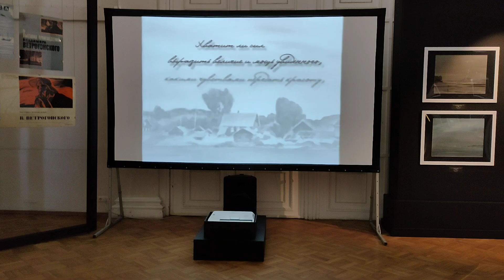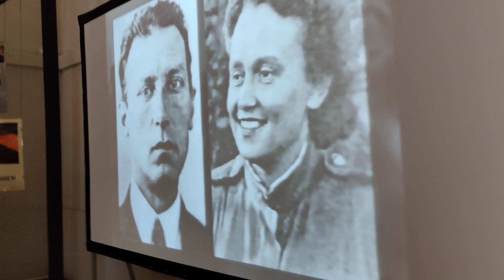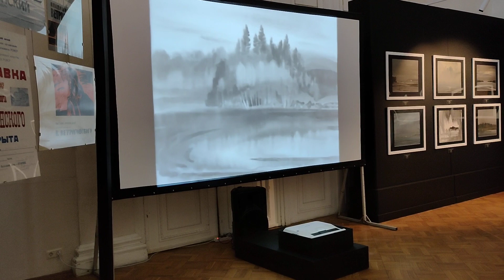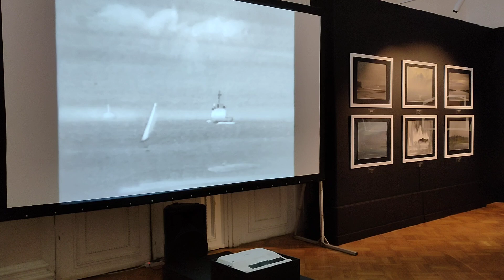Начало фильма. О родителях, учёбе и войне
На выставке к 100-летию Владимира Александровича ветрогонского в Тициановском зале Музея Академии художеств демонстрируется фильм о художнике, рассказывающий о жизненном пути выдающегося художника-графика.